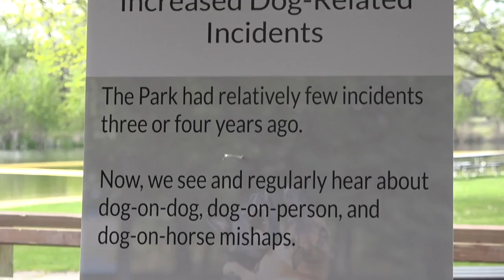Eagle Island State Park implements new off-leash dog pilot program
After hearing concerns and ideas from the public the Idaho Parks &amp; Rec decided to try out a pilot program to see if they can make this work, but it all hinges on responsible dog ownership.